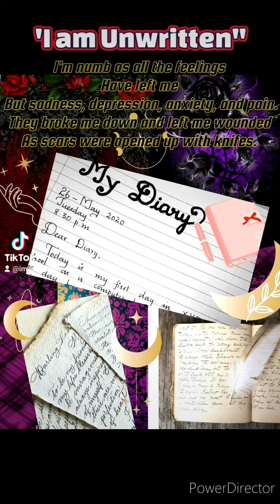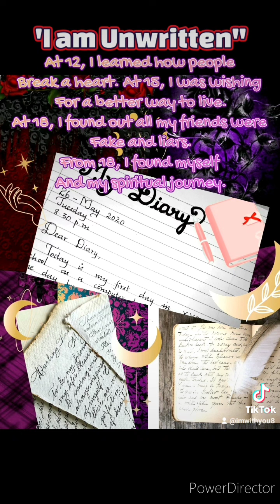🥰❌I am Unwritten My New Song! We all feel this sometimes...